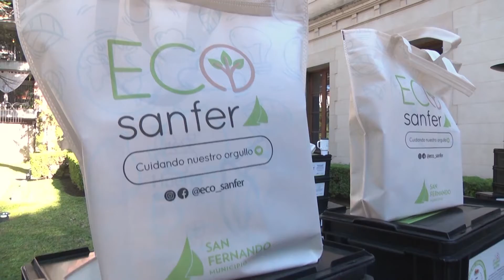Entrega de diplomas y composteras en el cierre del primer curso virtual de compostaje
El intendente participó de la entrega de diplomas del taller online de compostaje que impulsa la Secretaría de Medio Ambiente a través de su programa integral ‘Eco Sanfer’. Se sumaron más de 50 vecinas y vecinos, que recibieron composteras y bolsas ecológicas como regalo.